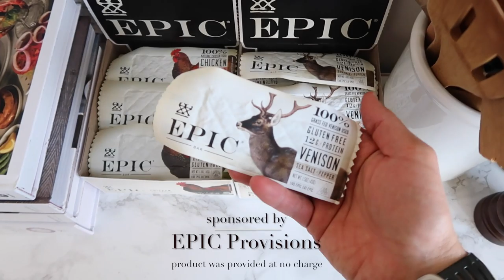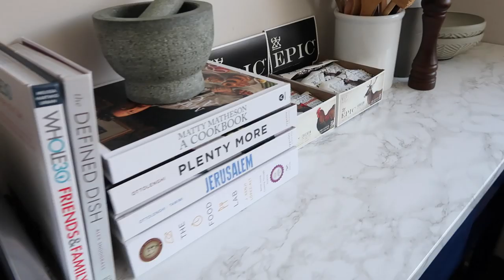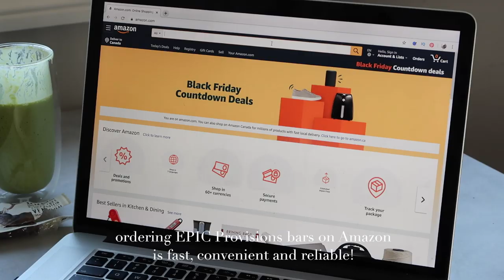What I Eat in a Day - The Life of a Food Blogger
One of the best things I ever did for myself was NOT WAIT until the New Year to work on my resolutions. I can also tell you that not much has changed in terms of What I Eat in A Day since having lost over 40 pounds and managing to keep it off through a Paleo approach to life. Because I now develop recipes for a living, there’s a bit more variety in terms of what I cook and eat, but here’s what stays the same: I try to load up on things that are nutrient-dense, delicious and filling. As a new dad, I’ve also started focusing on foods and recipes that are easier because, well, time passes a lot quicker these days. Incorporating Epic Provisions bars is one of the ways that helps me save time, while ticking all of the above boxes

Breakfast Western Omelet
3 strips sugar-free bacon, sliced in half

5-6 button mushrooms, diced

¼ cup diced zucchini, diced
1/8 cup red bell pepper, diced

1/8 cup green bell pepper, diced

1/8 cup onion, diced
½ jalapeño, diced

1 teaspoon ghee
3 eggs, whisked
½ avocado, sliced

Post-Workout Meal:
1 banana

1 cup baby spinach
1 tablespoon almond butter
1 cup frozen mango

1 cup almond milk
(Blend the above together to make a smoothie)
1 EPIC Provisions Meat Bar, such as Venison Sea Salt and Pepper

Lunch Salad:
1 chicken breast, sliced in half, lengthwise

kosher salt and freshly-cracked black pepper
spicy smoked paprika
1 tablespoon avocado oil
2 big handfuls mixed leafy greens

1/2 cup cherry tomatoes, sliced in half
¼ red bell pepper, julienned

¼ green bell pepper, julienned
¼ cup sliced English cucumber

¼ small onion, thinly sliced
¼ cup sliced Kalamata olives
2 tablespoons extra virgin olive oil

1 tablespoon balsamic vinegar

Snack:
Espresso or cup of black coffee
Small handful roasted almonds

3-4 slices prosciutto or jamon serrano
5-6 olives

Nightly Tea:
1 cup herbal tea
1 to 2 spoons almond butter